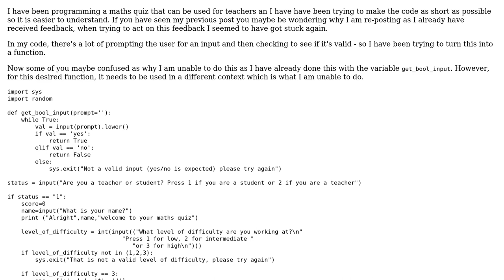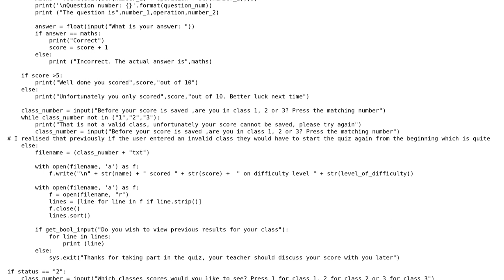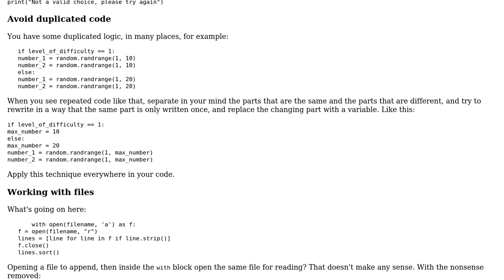Code Review: Math quiz for teachers & students - follow-up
With thanks & praise to God, and with thanks to the many people who have made this project possible! | Content (except music & images) licensed under CC BY-SA | Music | Images & others | With thanks to user janos user Jamal user Ibrahim and the Stack Exchange Network Trademarks are property of their respective owners. You are responsible for your own actions.